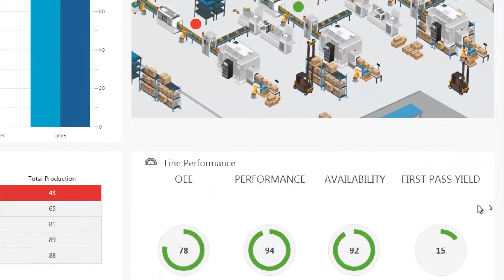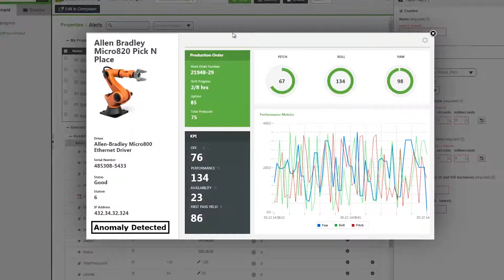ThingWorx 8 Launch Synopsis Demo Video